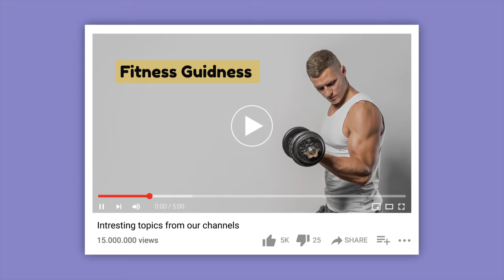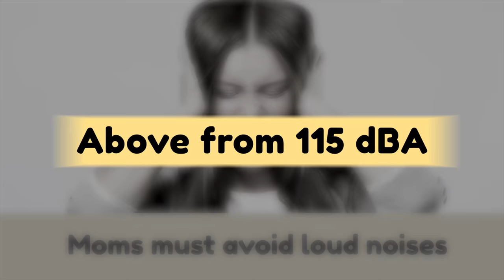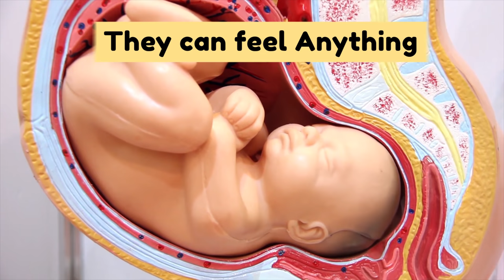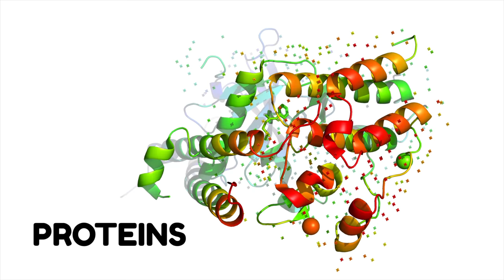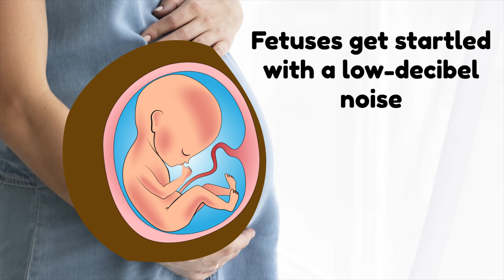Amazing Things Unborn Babies Can Do In Womb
A fetus in the womb is everything you want it to be, including sweet, delicate, and precious. With something like that in your belly, would you ever want to do anything against your unborn baby’s health? As expected, NO!
Unborn babies are sensitive to almost anything. Therefore, parents must be careful about everything they do.